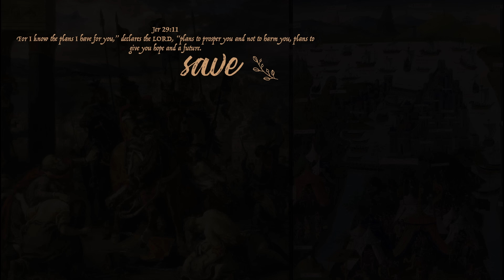裤论 | 国防部长的纹身、献忠时代的冷思考与荒诞的民运革命发明